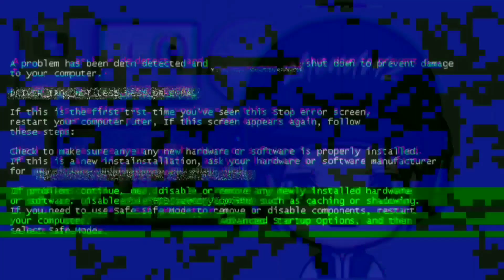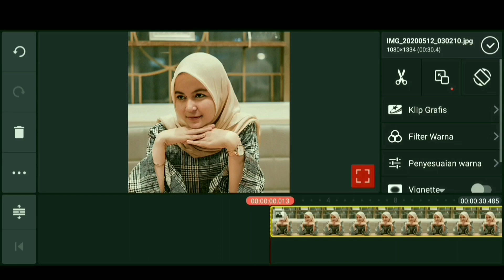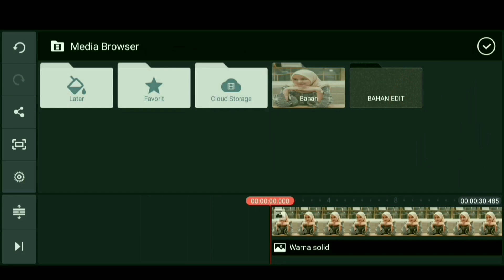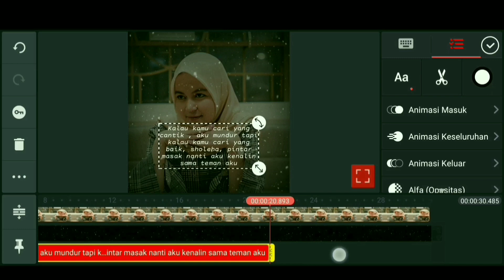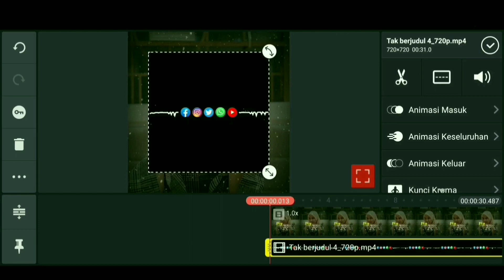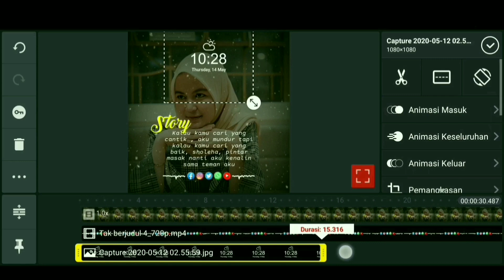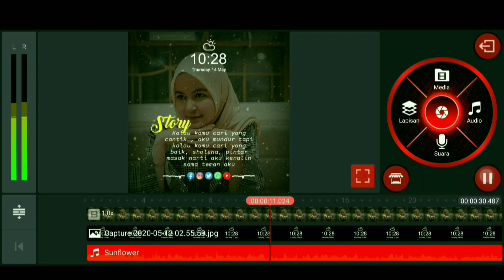Cara Edit Video Keren Literasi 30 Detik Untuk Status WhatsApp || Kinemaster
Hallo Cess. !!!

Balik lagi dengan saya Zhendriz

Di video kali ini saya akan berikan tutorial cara edit video literasi untuk WhatsApp atau Instagram dan aplikasi yang saya gunakan yaitu Kinemaster aplikasi ini kalian bisa download di link yang sudah di sediakan.

Dan bagi kalian yang belum klik tombol subscribe di channel ini silahkan klik sekarang dan aktifkan tanda loncengnya agar kalian mendapatkan notifikasi masuk ke handphone kalian jika ada update video tutorial edit baru selanjutnya dari saya.

Untuk kalian yang tidak bisa terdownload bahannya kalian bisa salin link downloadnya kemudian tempelkan di kolom pencarian UC Browser atau Opera Mini

Tunggu video tutorial baru selanjutnya.